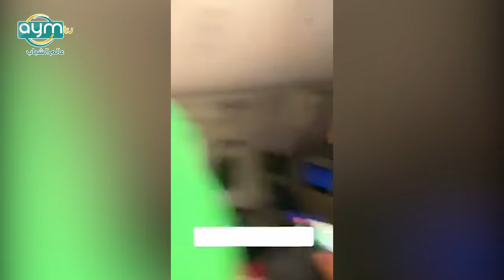الفريق العراقي الاولومبي ونظيره الايراني يلعبون محيبس وهمة بالطيارة ! 💍😅